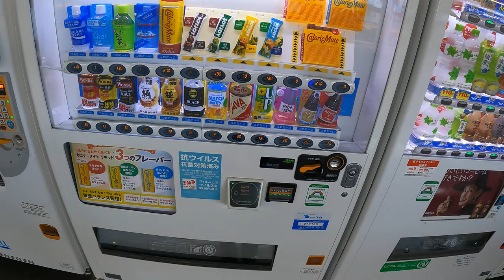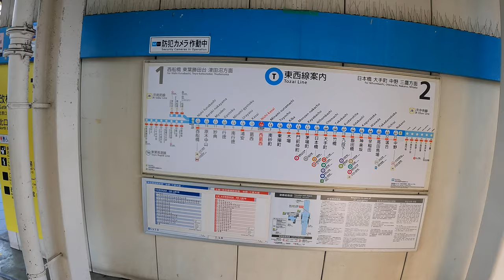【4K】Nishi-kasai Station T16 西葛西駅 - Tokyo Metro Tozai Line Platform Walk【JAPAN】